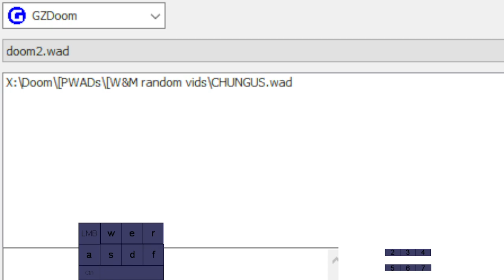Absolute HellChaos by real slush59134 | Chungus Edition